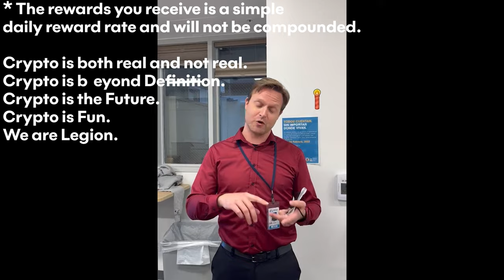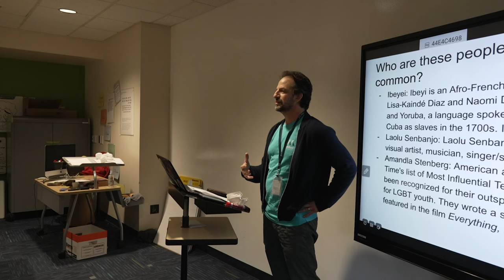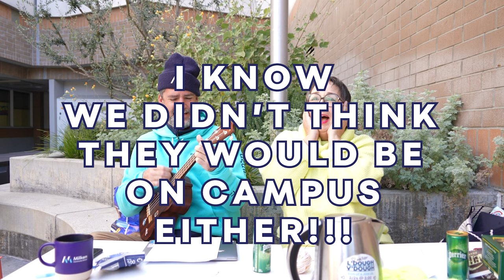Faculty Purim Shpiel 2022